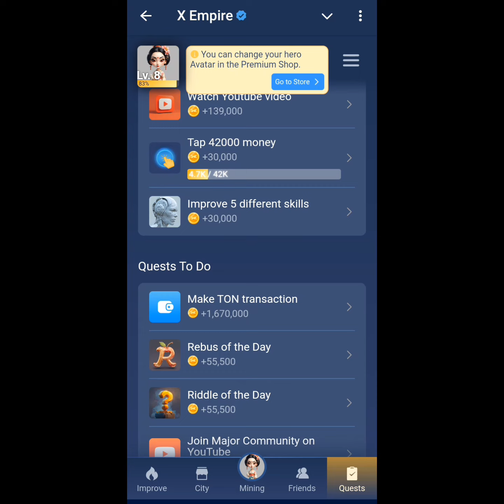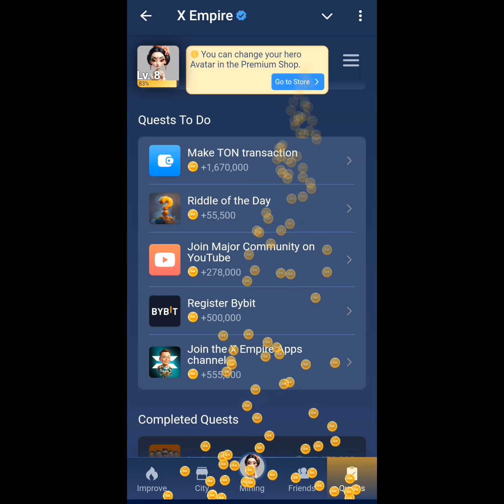12 September Rebus of the Day Musk Empire || X Empire Rebus of the Day codel Rebus of the Day Code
12 September Rebus of the Day Musk Empire || X Empire Rebus of the Day codel Rebus of the Day Code

musk empire today watch youtube video code, musk empire code today earnmoneyonline
code#muskempirerebusoftheday